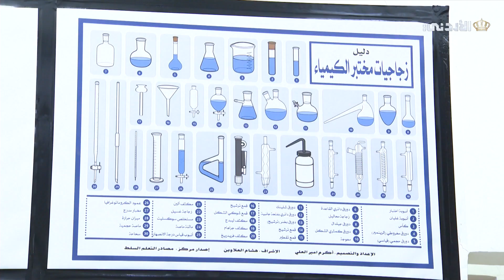من السلط ....قصة نجاح الأستاذ أكرم العلي